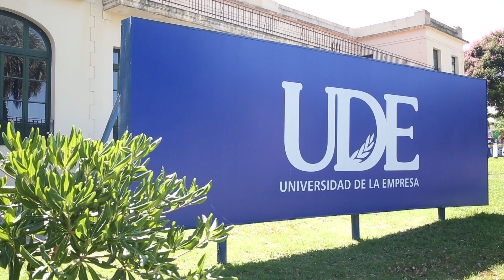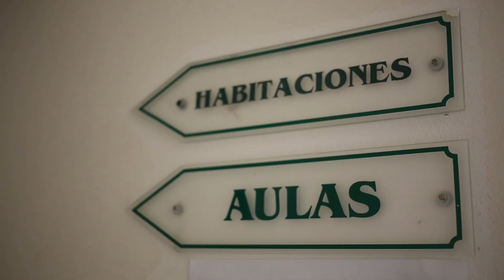Obra de Todos TV, Micro 099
Becas Intendencia de Colonia - UDE y mantenimiento de espacios públicos.